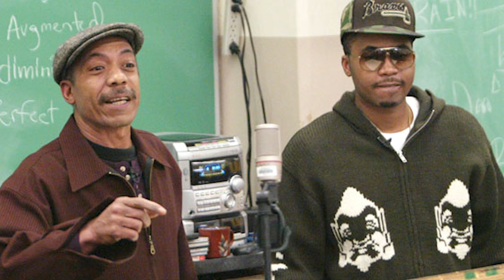Nas Family ★ Family Of Nas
Family Life Of Nas and Kelis - Famous celebrity and American rapper Nasir bin Olu Dara Jones was born on September 14, 1973, in Brooklyn, New York. His father, Olu Dara, is a jazz and blues musician from Mississippi. His mother, Fannie Ann (Little) Jones, was a Postal Service worker from North Carolina. He has one sibling, a brother named Jabari Fret who is best known as "Jungle", a member of the hip-hop group Bravehearts.

Celebrity TV presents Family Of Nas with Nas Parents, Nas Father, Nas Mother, Nas Spouse, Nas Wife, Nas Partner, Nas Daughter, Nas Son, Nas Brother, and Siblings. Nas Family includes the following family members.

Father: Olu Dara
Mother: Fannie Ann Jones
Spouse: Kelis
Daughter: Destiny Jones
Son: Knight-Jones
Brother: Jungle